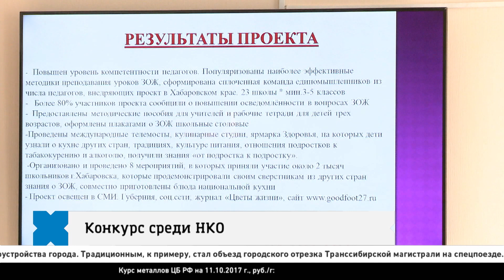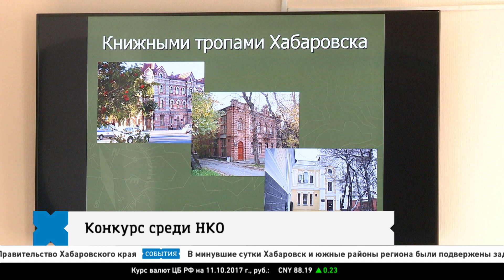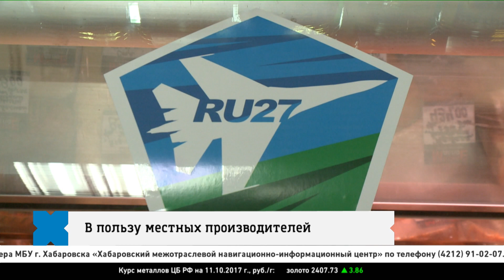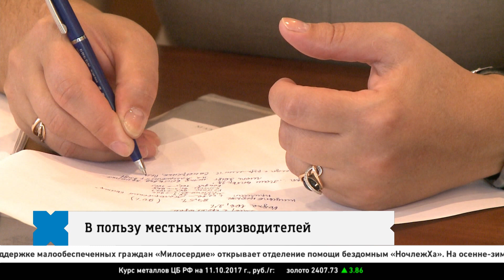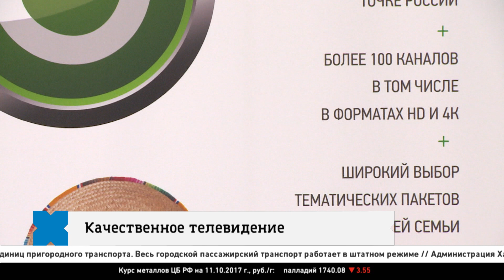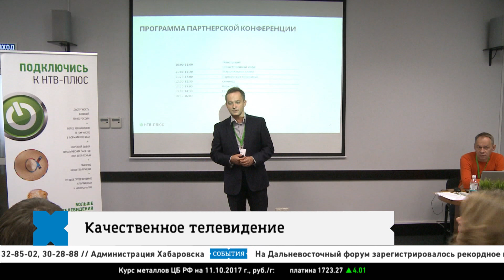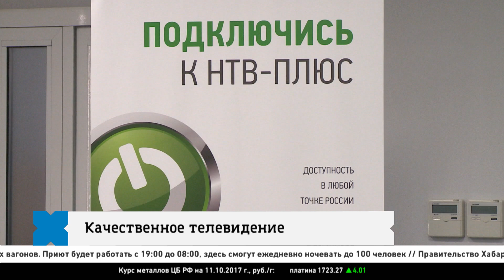События 11 октября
В этом году в Хабаровске отремонтировано 130 дворов на сумму более 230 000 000 рублей, в городе началось возведение физкультурно-оздоровительного комплекса, ледового дворца и учебно-спортивного комплекса для олимпийцев, ХК «Амур» порадовал хабаровчан волевой победой над «Металлургом» , - главные темы, волнующие хабаровчан, в выпуске программы «События». В материале возможно упоминание платформ корпорации Meta (запрещена на территории Российской Федерации)